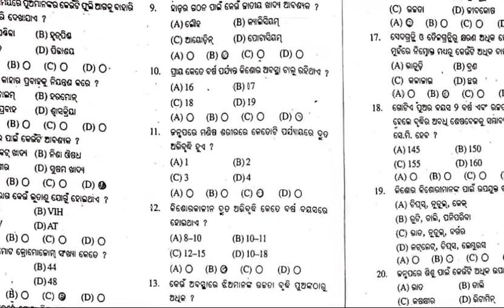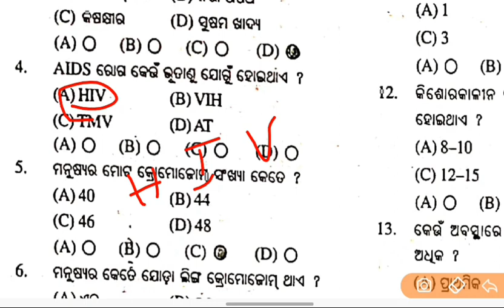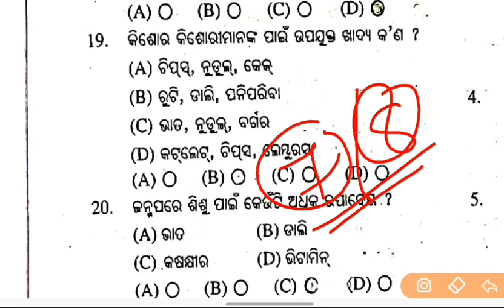nmms exam paper 2023 | nmms exam paper 2023 std 8 | sat question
mat question

nmms exam

nmms mat question

nmms paper 1 paer 2

math science history geography mat